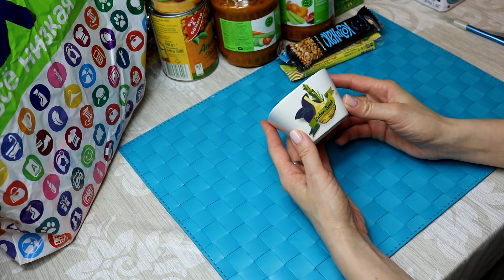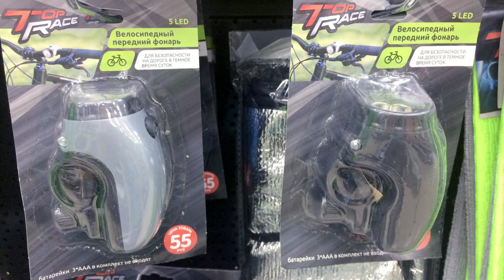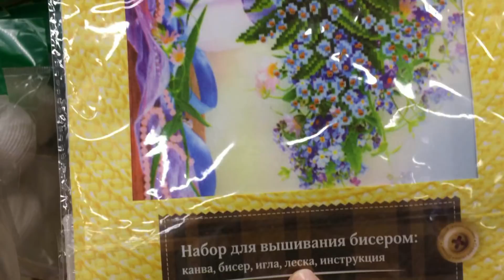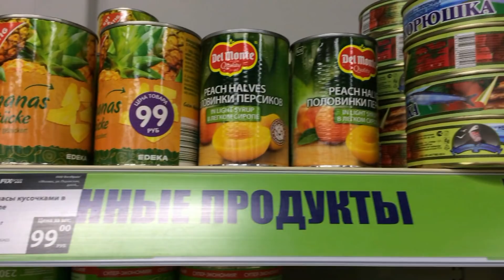ФИКС ПРАЙС МАЙ❤️НА НОВИНКИ НАЛЕТАЙ FIX PRICE❤️ТИП ТОП ТВ